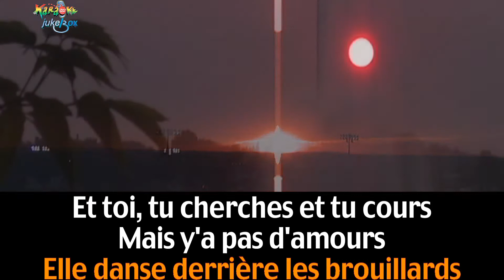C'est écrit ''Francis Cabrel''